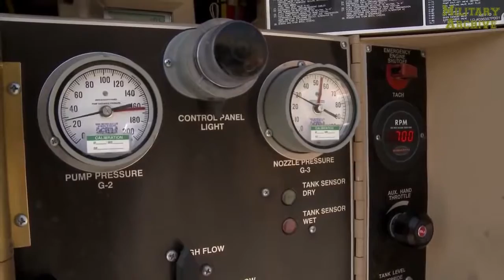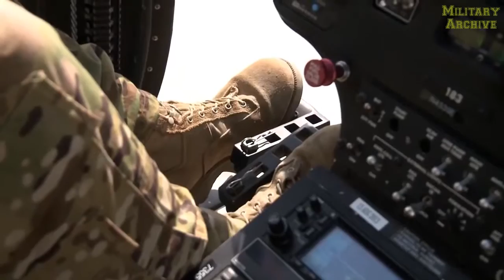Aboard the New Afghan Close Air Attack Helicopter: MD-530F Cayuse Warrior